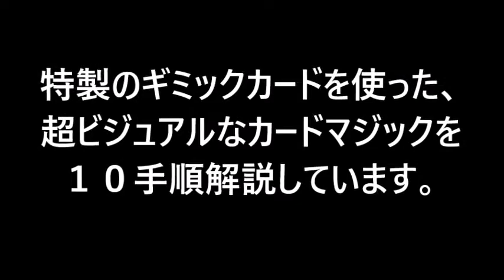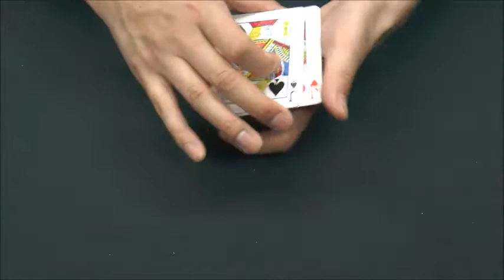スーバー・Ｊジャック